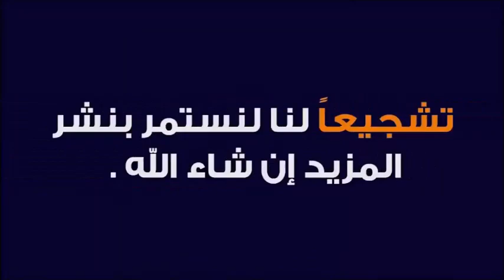أتعذب منذ سنين عندما يصل الليل أرتعش كلي و أخاف و لا أنام 🕌 الدكتور طيب كريبان